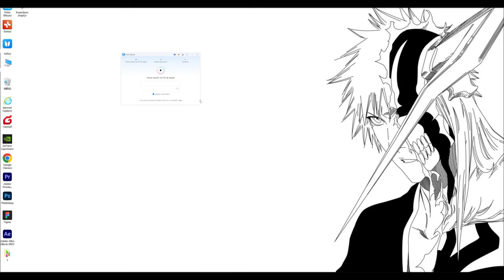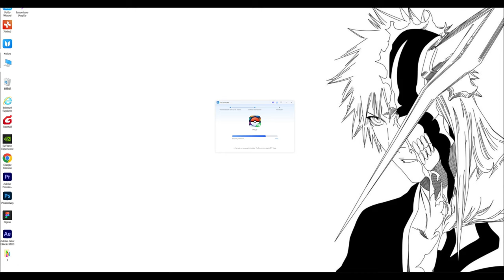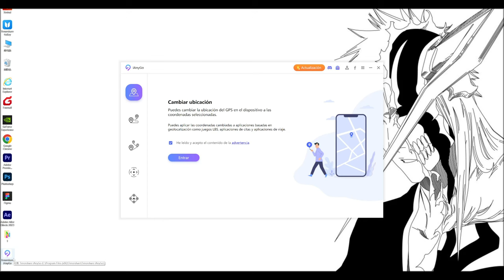🎈Cambiar Ubicación en Pokémon Go 2024 | Evitar ERROR 12 para Jugar Pokémon Go Fest Nueva York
Se acerca el Pokémon Go Fest de Nueva York y estoy muy emocionado por ello. ¿Y vosotros?Puede que no tengamos entradas o tiempo para llegar a Nueva York, pero no pasa nada, podemos asistir al evento y capturar Pokémon raros modificando nuestra ubicación GPS.Puede que estés preocupado por el error 12, ¡no temas! Tenorshare está aquí para ayudarte. En el siguiente vídeo te ofrecemos una guía completa.🤗💯

00:00 Introducciones
01:04 Obtener Pogo Wizard primero en Discord
01:45 Usar PoGo Wizard
01:58 PoGo Wizard instala la versión modificada de Pokémon Go en móvil
02:20 Seguir las instrucciones para ajustar el móvil
02:53 Abrir la versión modificada de Pokémon Go e iniciar sesión en tu cuenta
03:19 Utilizar iAnyGo para modificar la ubicación
03:48 Cambiar nuestra localización a EEUU
04:11 La ubicación ya está cambiada